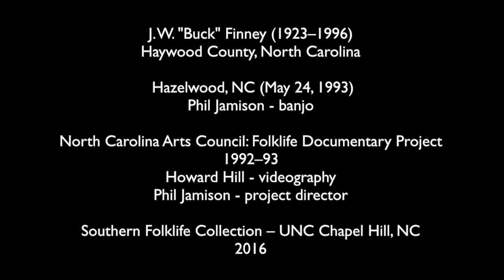Buck Finney (Haywood County, NC 1993)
J. W. “Buck” Finney (1924–1996) grew up in Big Cove in Haywood County, North Carolina. His father was a logger, factory worker, and banjo player, and both of his parents were dancers. Finney recalled house dances as a child, and by the age of four or five, he had acquired name “Buck.” He later danced at the Canton Armory, where Sam Queen called out the dance figures from the floor. Finney went on to perform with Queen’s Soco Gap Square Dancers, as well as other local dance teams, including the Haywood Mountaineers, the Southern Appalachian Cloggers, and the Rough Creek Cloggers. In 1966, he performed, along with Fiddlin’ Arthur Smith, in the Tex Ritter film, "The Girl from Tobacco Row," and his dancing can also be seen in "Full of Life A-Dancin,’" a 1978 documentary film about the Southern Appalachian Cloggers. Finney referred to his dancing as “flatfooting,” though he also performs a high-stepping signature step of his own creation that he calls “The Chicken.”

Recorded: Hazelwood, NC (May 24, 1993)

For more about this Folklife Documentary Project, see “WNC Buckdancers, Flatfooters, and Charleston Dancers (1993)”

Additional video with more dancing is available at the Southern Folklife Collection at the University of North Carolina.

This project was made possible by sabbatical funding from Warren Wilson College.